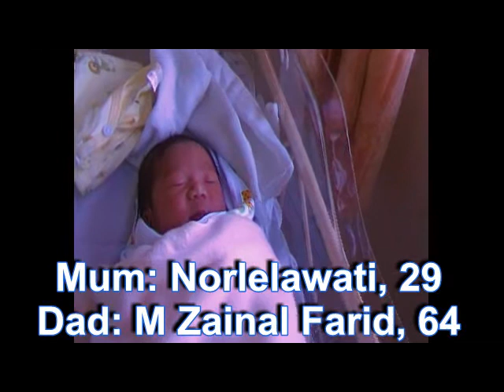A Hero Was Born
Wira, brother of Melur was born on 30 Oct 2011 at Selayang Hospital